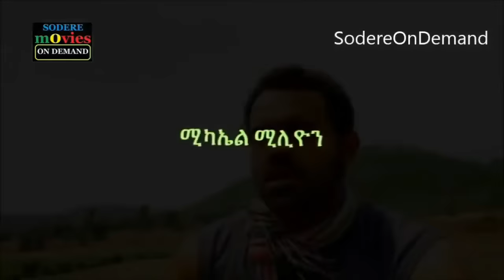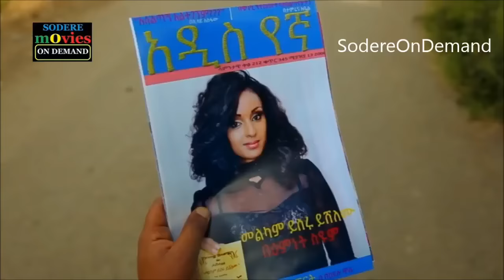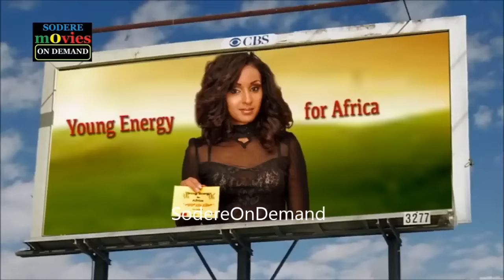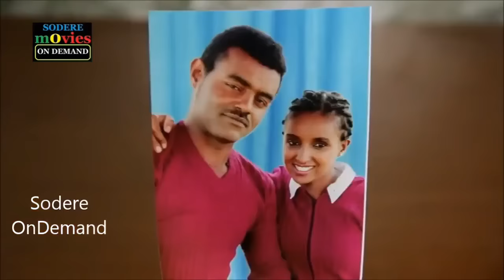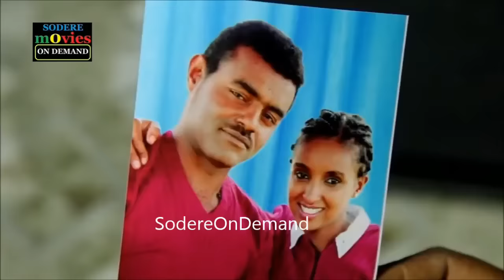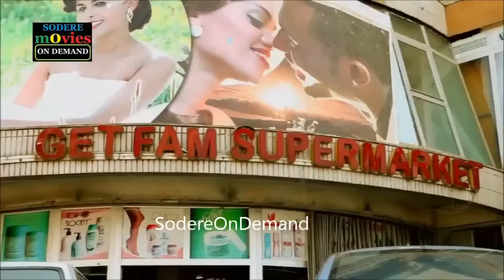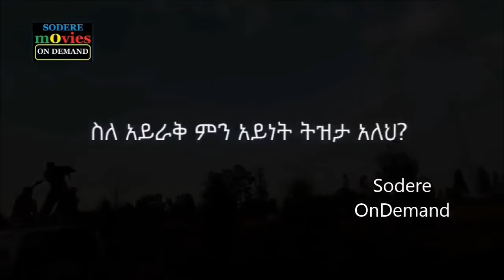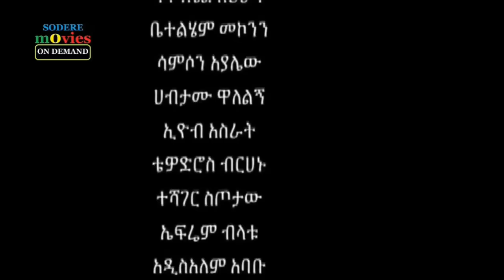ማህደር አሰፋ ፊልም Ethiopian film 2018